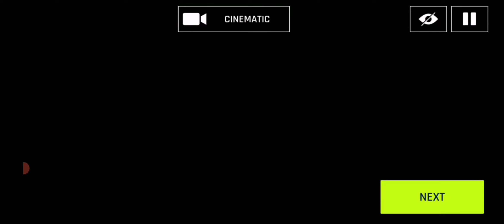Asphalt 9 Legends PORSCHE BOXSTER 25TH 🔥🔥🔥asphalt9legends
Porsche is celebrating the 25th birthday of its roadster family with an anniversary model: the Boxster 25 Years.

The limited edition is restricted to 1,250 units worldwide and is based on the GTS 4.0 model, which is powered by a 4.0-litre six-cylinder boxer engine with 294 kW / 400 PS* (horsepower).

It refers to numerous design features of the Boxster concept car that heralded the success story of the open-top two-seater at the 1993 Detroit Motor Show. The production version was launched in 1996 with hardly any changes in its visual appearance and is now in its fourth generation after production of more than 357,000 units.

One of the most striking features of the special model is the reinterpreted colour Neodyme, a copper-like shimmering brown, which provided an exciting contrast to the basic GT Silver Metallic colour on the pioneering 1993 showpiece. In the special edition, it is used on the front apron, the side air intakes with mono bar as well as for the lettering and the two-tone 20-inch alloy wheels. Porsche is offering the Boxster 25 Years in GT Silver Metallic although Deep Black Metallic and Carrara White Metallic are also available.

Another striking element can be found on the fuel filler cap, which is enhanced by Porsche script from the Exclusive Design range. This shines in an aluminium look as do the high-gloss tailpipes of the sports exhaust system while the windscreen surround is finished in contrasting Black.

In keeping with the style of the historic original, the special model combines a Bordeaux leather interior with a red fabric convertible top. The convertible top bears embossed Boxster 25 lettering. Both are also available in Black. An interior package in Aluminium, 14-way electrically adjustable sports seats, door sill trims with “Boxster 25" lettering and the heated GT multifunction sports leather steering wheel are just some of the features on the new model’s extended standard equipment list.

The power plant of the anniversary edition offers pure exhilaration: the 4.0-litre flat-six engine of the 718 Boxster GTS 4.0 is also used as a higher-power variant in the purist 718 Spyder. With effortless response, exceptional power delivery and a rich sound, the high-revving 294 kW / 400 PS* (horsepower) naturally aspirated engine guarantees an especially emotive driving experience.

Porsche is offering the Boxster 25 Years with a manual six-speed transmission and a seven-speed Porsche dual-clutch transmission (PDK). The special-edition model reaches a top speed of 293 km/h and, in combination with the PDK gearbox and standard Sport Chrono package, accelerates from zero to 100 km/h in four seconds. Other standard features include Porsche Active Suspension Management sports suspension (PASM), which is 10 millimetres lower, and Porsche Torque Vectoring (PTV) with mechanical limited-slip differential. They combine remarkable ride comfort and sporty, dynamic handling.

￼Asphalt 9: LegendsAsphalt 9: Legends
Asphalt Nitro 2 / Asphalt 9:Legends / Asphalt Extreme / Asphalt Nitro / Asphalt 8:Airborne /